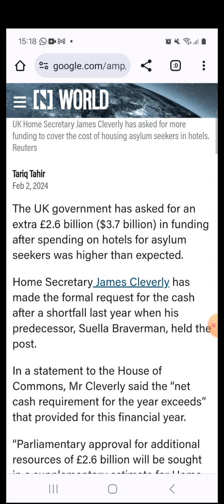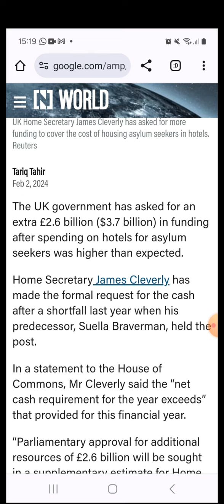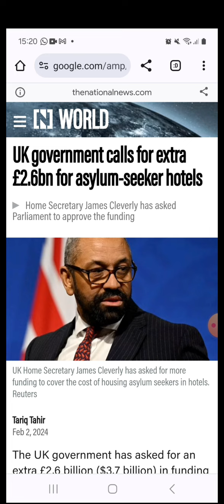Hotel bill - £2.6billion - what a joke!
A further £2.6bn is being requested to put up illegals in hotels. National Disgrace!